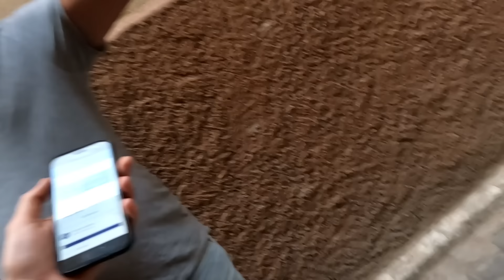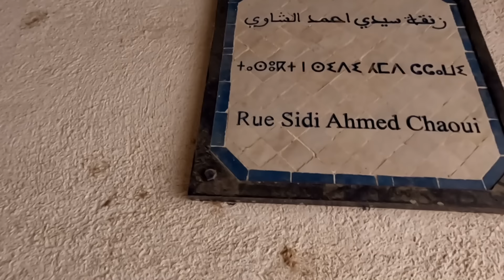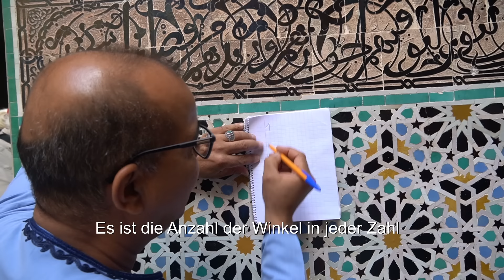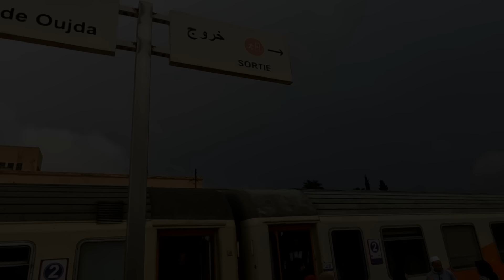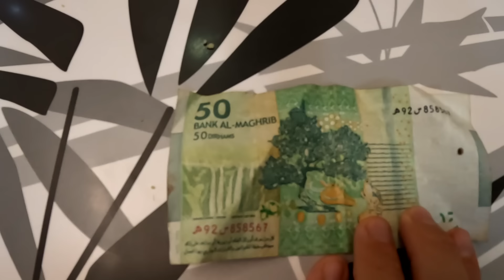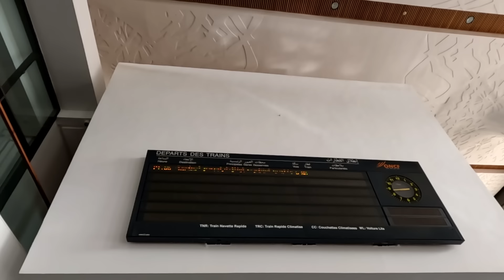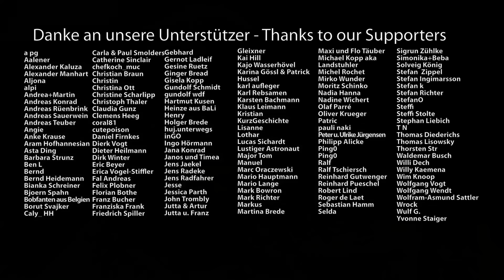Mit dem Zug zur algerischen Grenze / Nachtzug in Marokko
Die Reise durch Marokko geht weiter mit Fès und Oujda, im Osten des Landes und von dort mit dem Nachtzug nach Casablanca.

► Danke an unsere Unterstützer!

► Unser Elektro Equipment:
✘ Ebook Reader Amazon Kindle

► Unser Kamera Equipment:
✘ GoPro Hero 10
✘ Sony Alpha 6400
✘ Drohne DJI Mini 2

► Mache alle deine Einkäufe über unseren AMAZON.DE Partnerlink: